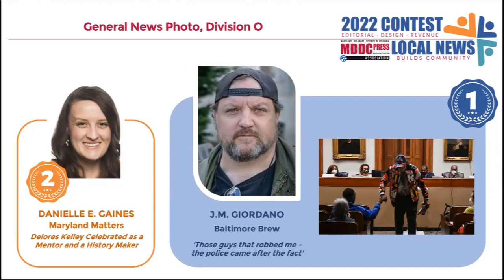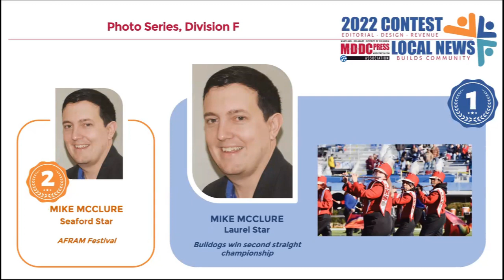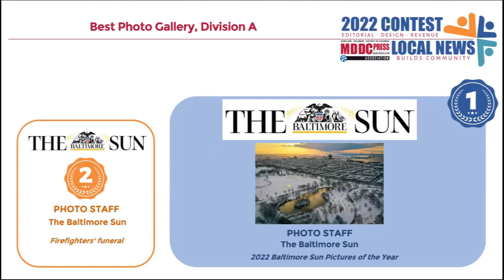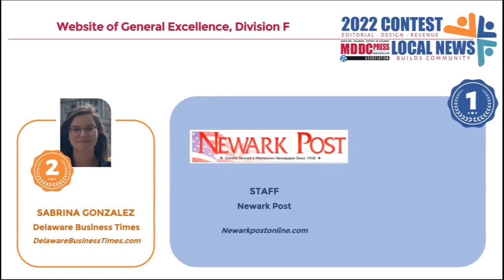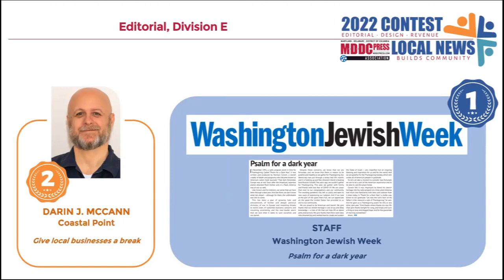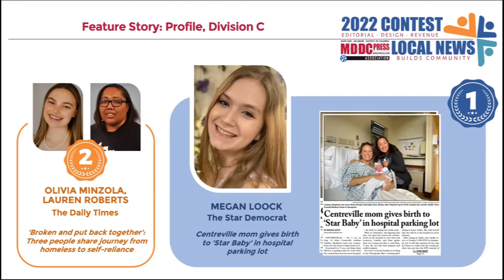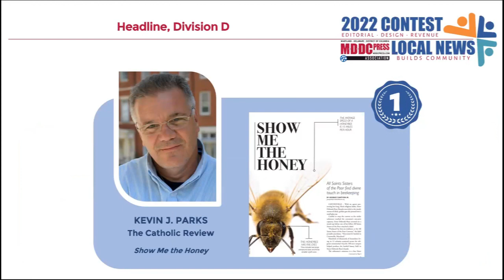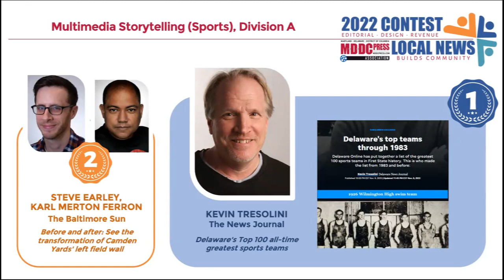2022 Contest Awards: Photo, Online, Website of Excellence, Video, Commentary, Features & Sports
Celebrate the best journalism in the region as MDDC awards first and second place prizes for Photography, Online, Website of General Excellence, Video, Commentary, Features and Sports.  All Best of Show awards will be announced in person Friday, May 5th at the MDDC Conference in Annapolis.

For Best Moves (see first program in MDDC Awards 2022), the audience chooses the winner.  until Thursday, May 4th at 11:59 pm.